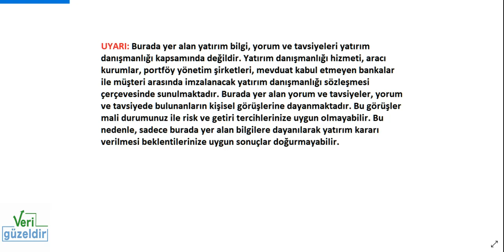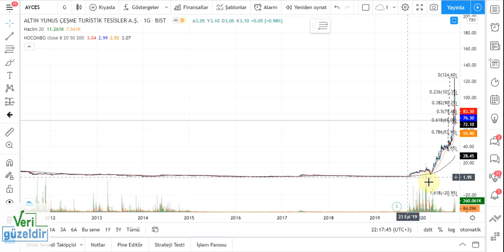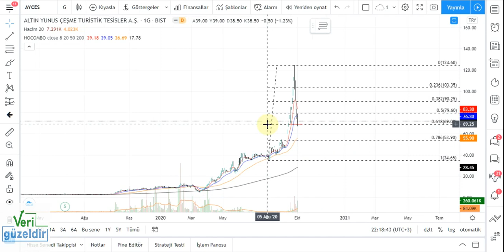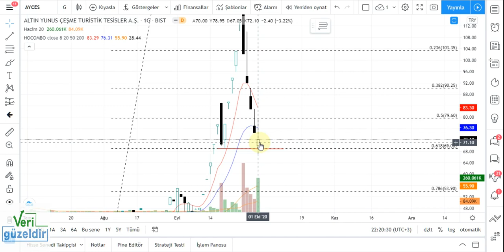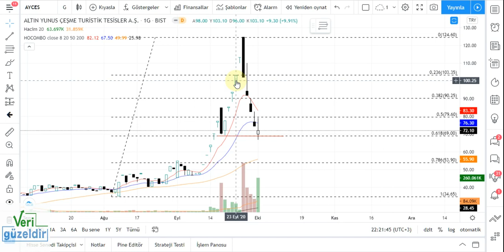AYCES Teknik Analiz ve Hisse Yorumu 1 ekim 20